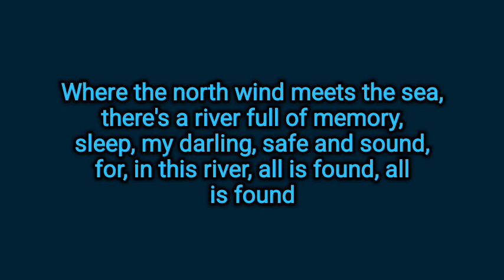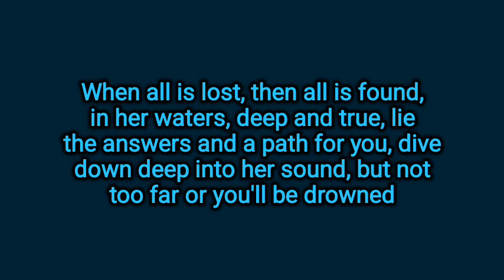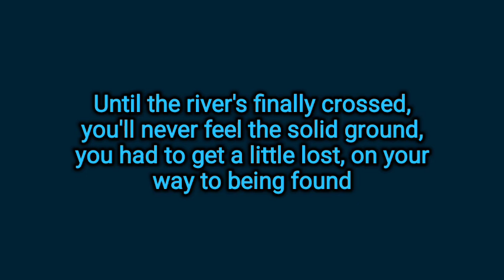Kacey Musgraves - All Is Found (Lyrics) (From "Frozen 2")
Lyrics to All Is Found by Kacey Musgraves from Frozen 2.